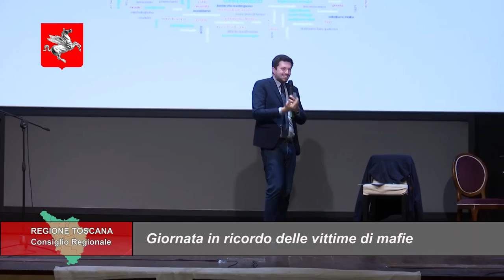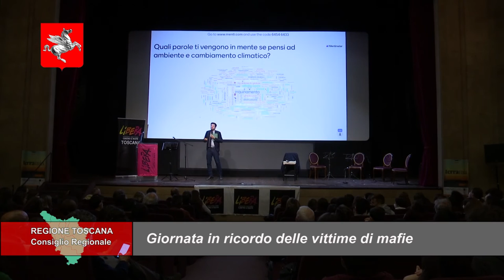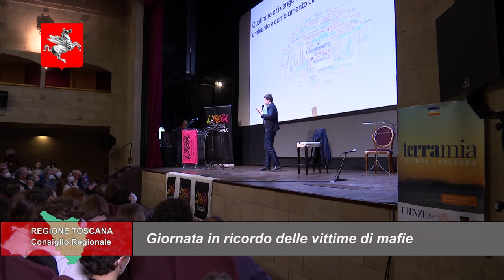TELETRURIA Cronache&Commenti Puntata 10 del 26-3-2022